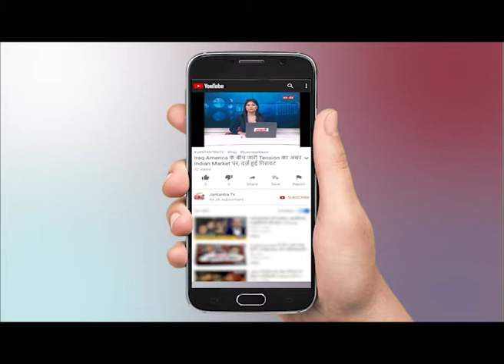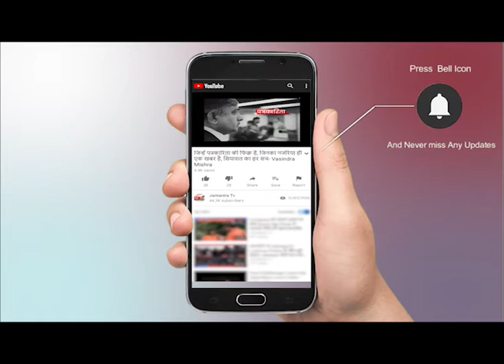Tiddi Dal ने गुरुग्राम पर बोला हमला, घर में कैद होने को विवश लोग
WATCH टिड्डियों के चंगुल में फंसा गुरुग्राम  ON JANTANTRA TV